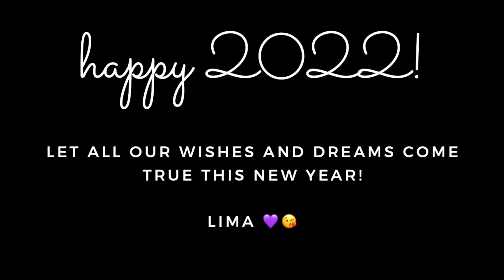Thank you for the amazing #2021! Let's grow together in #2022!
Pre Save 'First Time' on Spotify OUT JAN 21ST

Firework photos from Figueira da Foz Municipio Facebook